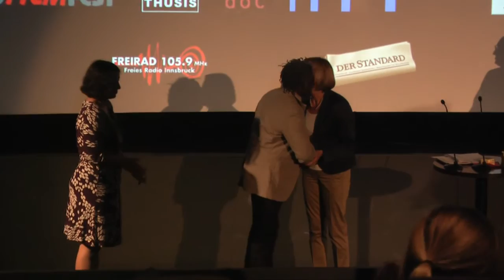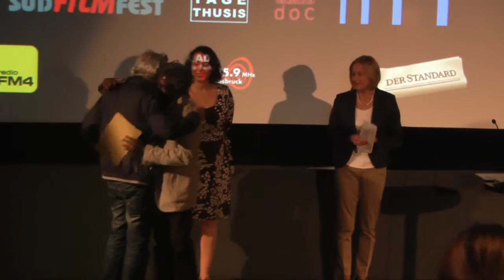IFFI 2012 - Tag 5 (Preisverleihung)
IFFI 2012 - Tag 5
‎21. Internationales Film Festival Innsbruck